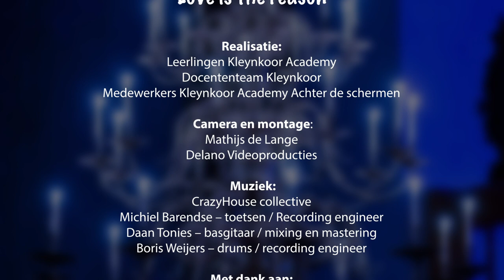Love is the reason - Kleynkoor Academy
Love is the reason is de titel van onze Kerstclip 2020.
Liefde voor elkaar is alles wat we doen en willen uitdragen.
Een clip vol kerstromantiek, hoop, tóch in kerstgala, met alle leerlingen van de Kleynkoor Academy.
Voor alle zangers om trots op te kunnen zijn, voor de kijkers wensen wij  een grote glimlach in deze tijd.